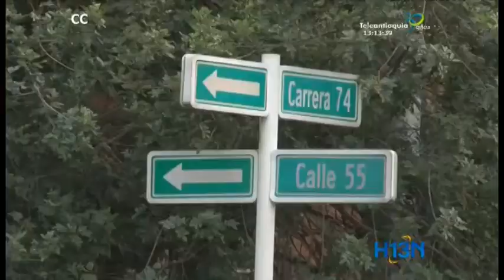Cambios en el sentido vial en la quebrada La Iguaná en el sector de Los Colores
Los laterales de esta quebrada están en proceso de repavimentación para mejorar las condiciones de las vías.